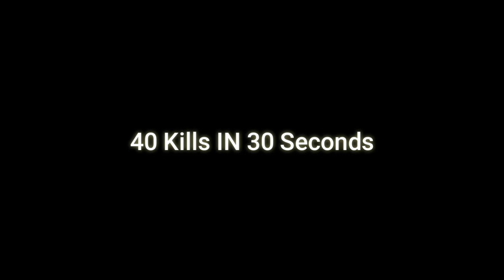Top 5 World Records in Free Fire || 40 Kills in 30 Seconds Record || Free Fire World Record #3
•VIDEO TOPIC
Top 5 world Record free fire
Top 5 world Records free fire
Top 5 world Records of free fire part 2

ABOUT VIDEO:- in this video you can see Top 5 World Records of free fire like highest likes in one match free fire, highest kill in one match in free fire, highest level player free fire & also highest gloo wall and medikit in one match so this video is so intresting guys share this video

GAME IMFORMATION:

•Guild ID=71903109